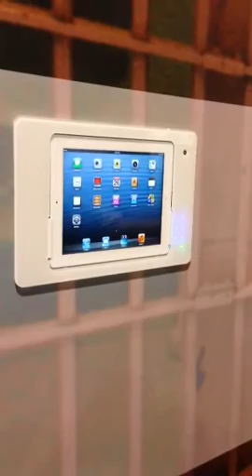iRoom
Locking you iPad down